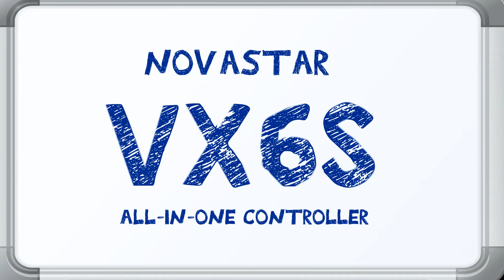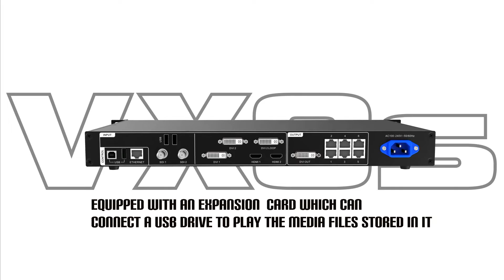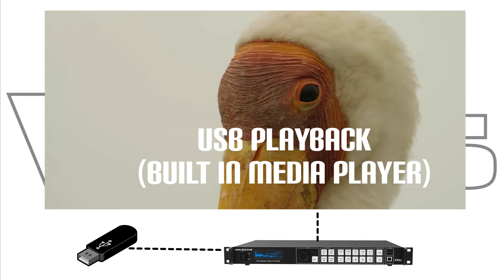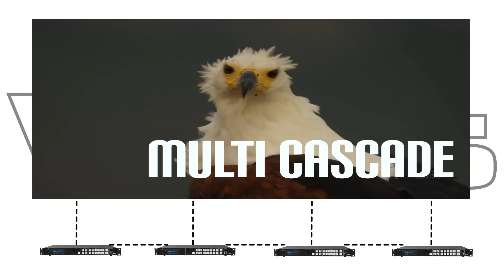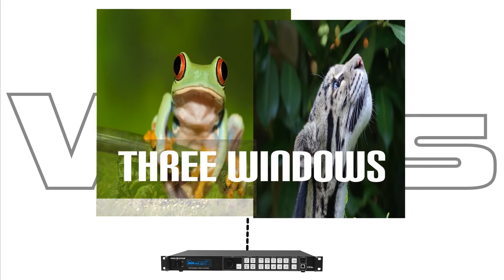NovaStar VX6s - All in one Controller Review _ Produced by Alexie Ryan Madarieta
A product review by our client Alexie Ryan Madarieta.

The all-in-one VX6s combines everything you want into one product, making operation and integration more simple and seamless, saving you time. It may be just what you need to get your events to the next level.